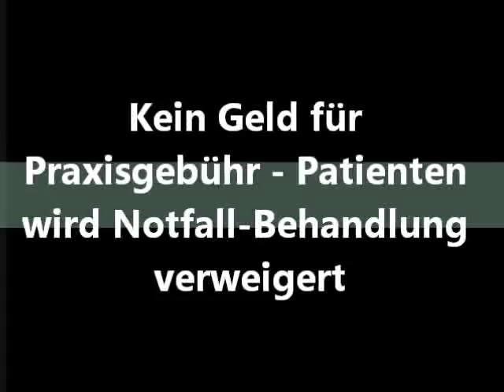Kein Geld für Praxisgebühr - Patienten wird Notfall-Behandlung verweigert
++ Amerikanische Zustände in Evangelischem Krankenhaus ++

Hattingen/Nordrhein-Westfalen (fm). Einem Patienten wurde in einem Krankenhaus trotz erheblicher Schmerzen die Notfall-Behandlung verweigert, weil er nur 5 Euro bei sich hatte. Wegen der noch fehlenden 5 Euro für die Praxisgebühr lehnte ein Arzt die Behandlung ab, obwohl sich der Patient vor Schmerzen krümmte. Der Vorfall ereignete sich am Ostermontag in der hausärztlichen Ambulanz des Evangelischen Krankenhauses in Hattingen. Erst als eine andere Patientin dem Mann zu Hilfe kam und ihm die fehlenden 5 Euro gab, wurde der Mann behandelt. Sein Zustand war offenbar so kritisch, daß er nach der Diagnose sofort stationär aufgenommen wurde.